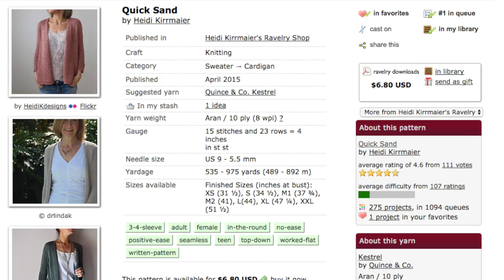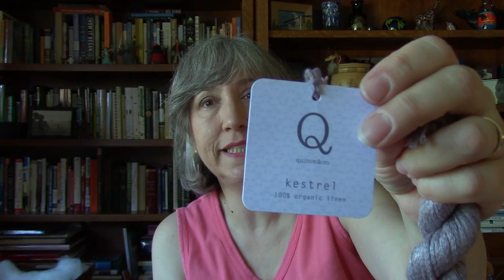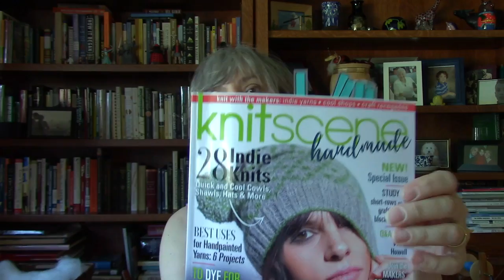Episode 4: Tiny Dancer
Join me as I talk about my knitting, a favorite spindle maker, stranded knitting, and brief demo of hand carding.